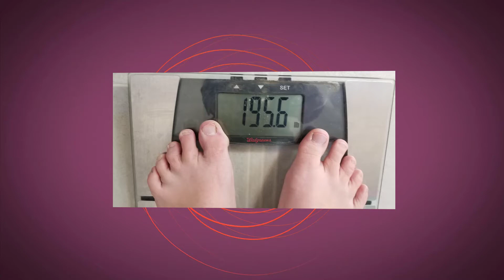The Journey Has Begun An Update on Weight Loss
Today is video 8 of the 14 day challenge.  Today I talk about my weight loss journey.  Jessica Lee at J Love Adventures inspired me to take on this weight loss challenge.